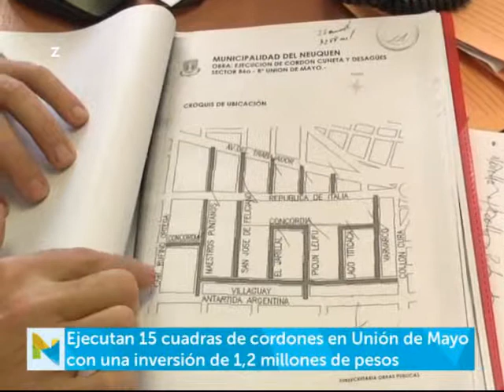Horacio "Pechi" Quiroga - Comenzamos obra de cordón cuneta en Bº Unión de Mayo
En forma paralela estamos ejecutando obras de cordón cuneta en Confluencia, Valentina Sur y El Progreso.